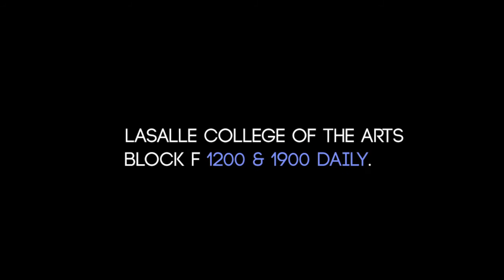Picture Lock 2012 Official Trailer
The official trailer for Picture Lock 2012, a yearly event that is part of the LASALLE Show. This year's event is our biggest to date, with 13 short-films from the graduating batch of Diploma and Thesis films from the Puttnam School of Film spanning different genres and styles with a variety of themes.

This year's films include genres from drama, horror, psychological thrillers to documentaries so there is something for everyone. The showcase will take place at Block F of LASALLE College of the Arts. The screening room is located at F208 (2nd Floor) and there are exhibition booths just next door and the floor below that will host more information on each individual film. Students will also be on hand to guide you through and answer your questions should you have any. The exhibition is open daily from the 25th of May to 7th June from 11am to 9pm and the screening times are at 12pm and 7pm daily.

Thesis Films
Kasih
Kasambahay
Cluster
That's WICKED!
Flutter
Fountains
Marionette Song
Together

Diploma Films
Polling Day
Furnish
Behind Closed Doors
Double Happiness
Lotto